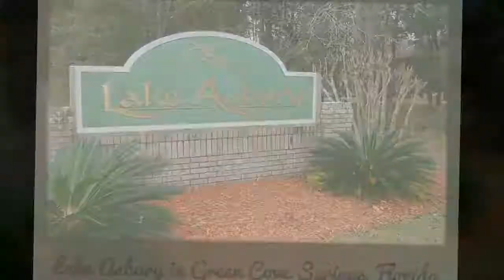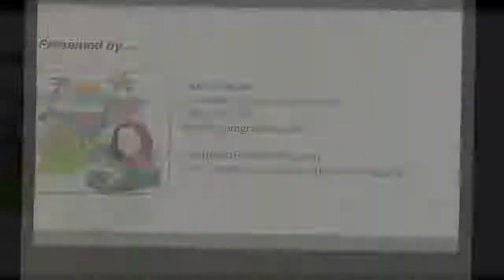Lake Asbury in Green Cove Springs, Fl